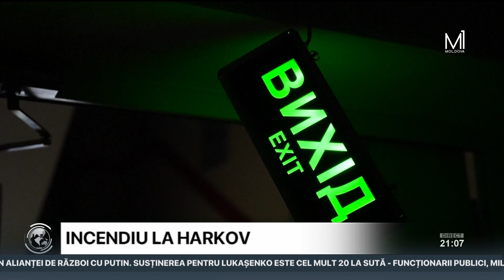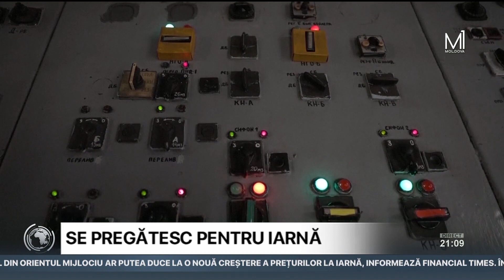Rușii au bombardat cu rachete un depozit poștal din Harkov. Cel puțin șase morți și mai mulți răniți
Cel puţin şase persoane au fost ucise şi 14 au fost rănite, sâmbătă, în urma atacurilor ruseşti cu rachete asupra unui depozit poştal în regiunea Harkov din nord-estul Ucrainei, transmite AFP, citată de Agerpres.